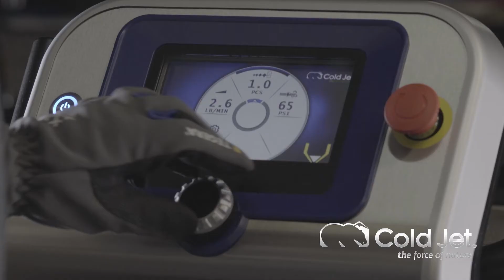Czyszczenie suchym lodem form odlewniczych do produkcji bloków silnika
Zastosowanie metody czyszczenia suchym lodem w odlewni. Wcześniej stosowana metoda czyszczenia wiązała się z koniecznością ostygnięcia i demontażu formy, czasochłonnym czyszczeniem ręcznym, a następnie ponownym montażem formy. Zastosowanie suchego lodu pozwoliło zmniejszyć czas przestoju maszyn oraz koszty produkcji. Ponadto, alternatywne metody czyszczenia nie są w pełni skuteczne i często powodują uszkodzenia elementów. Czyszczenie suchym lodem oferuje zarówno znaczące skrócenie czasu czyszczenia (nawet do 60%), jak i pomaga uniknąć przypadkowych uszkodzeń i zadrapań formy. Ograniczenie tych zjawisk wpływa pozytywnie na końcowy efekt i wygląd produktu.